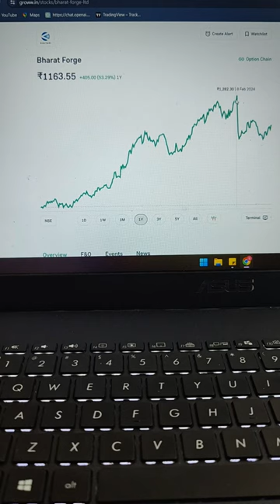Bharat forge Stocks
Welcome to Finance With Swagat where I break down finance and the stock market for everyone!

As a Trader, my goal is to guide you through the trading journey, sharing the lessons I've learned firsthand. I know the frustration of wasting time and money chasing after nonexistent 'jackpot strategies.'

Trading is like running a business - it requires rules, belief in yourself, discipline, and managing risks. My aim is to create a trading community where we focus on solid strategies rather than relying on luck or news.

Join me on my channel where I share practical insights to make your time worthwhile. Let's navigate the world of trading together with confidence and clarity!

Join me for clear insights, tips, and strategies to help you make better investment choices and build your wealth.